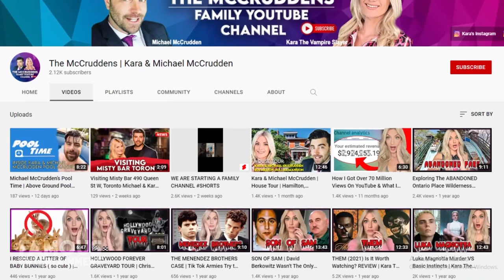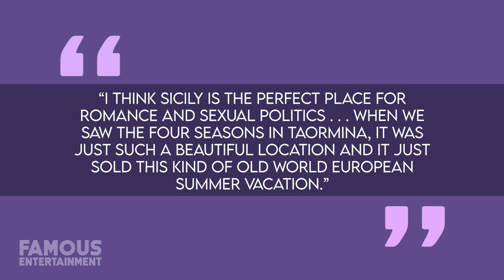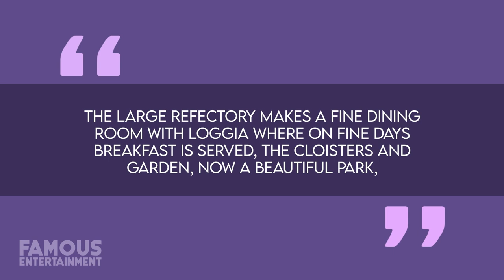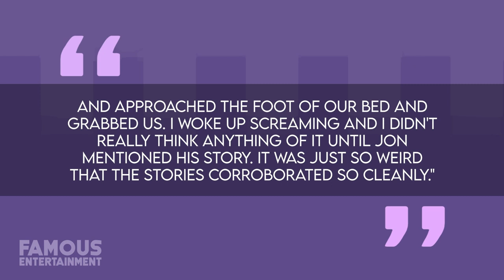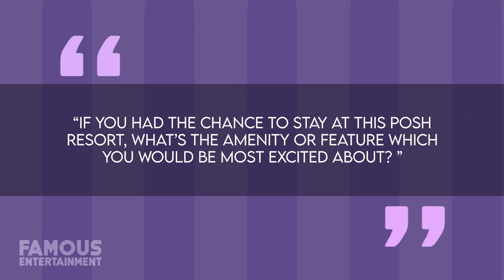The White Lotus | Hotel Tour | Four Seasons San Domenico Plaza in Italy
If you’re tuned into the second season of HBO’s hit series The White Lotus, you’re likely also noticing the stunning backdrop. The Italian coastal spots shown make for a dreamy vacation to say the least – and no doubt the location we see the most of is the resort, part of the fictional White Lotus Luxury hotel chain. In reality, this property is the Four Seasons San Domenico Plaza located in Taormina, a city on the eastern coast of Sicily overlooking the sea.